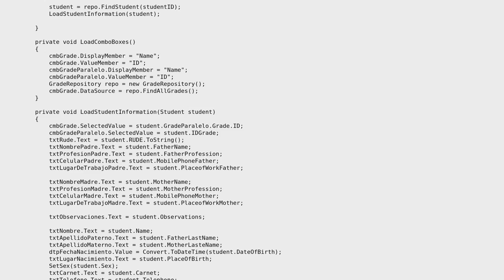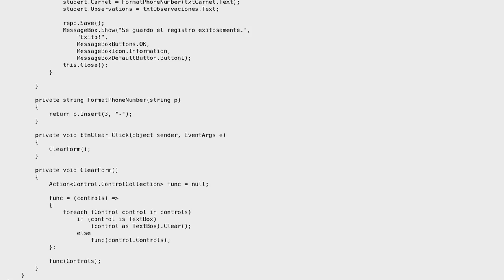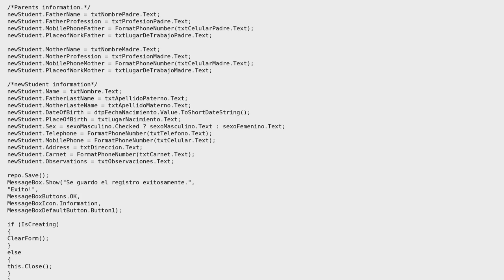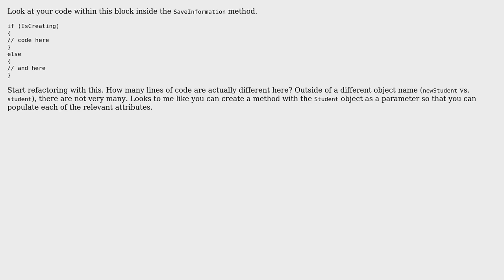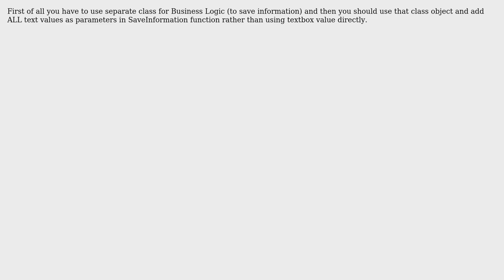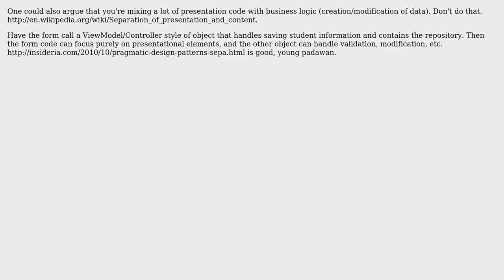Form to create new students or view existing student information (6 Solutions!!)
Form to create new students or view existing student information